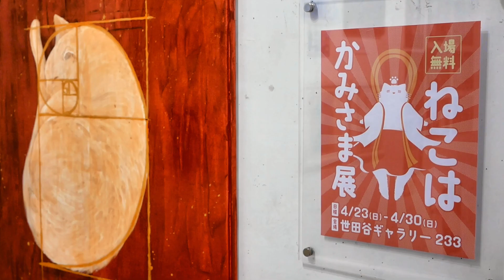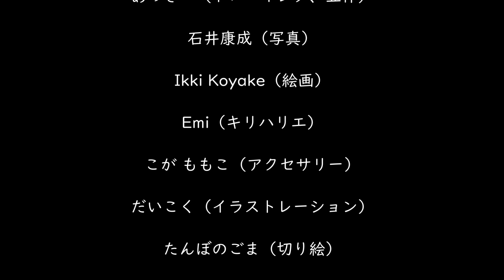「ねこはかみさま展」2023年4月23日～4月30日開催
ねこちゃんはかつて穀物をねずみから守る存在でした。
ですが、気づけばその「かわいさ」に魅了され、
ねこちゃんに住居を提供し、ねこちゃんを崇拝し、
ただかわいいだけのねこちゃんに
全てを捧げる様になりました。

そんな、”ねこちゃんはまるで神様”であることをテーマにした展示会です。
世田谷区若林にあるギャラリー世田谷233にて開催しました。

『ねこはかみさま展』
2023年4月23日（日）～30日（日）＠ギャラリー世田谷233

‹出展者›
・明日葉 -ASUHA-（写真）

・ひの（書）

・企画・ロゴデザイン　あっきー

・動画撮影・編集　中根 大輔